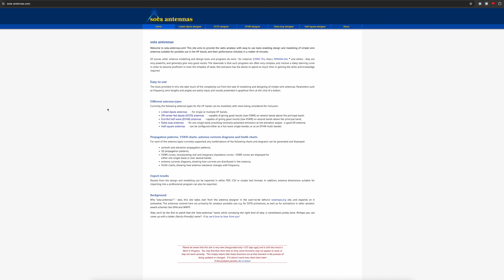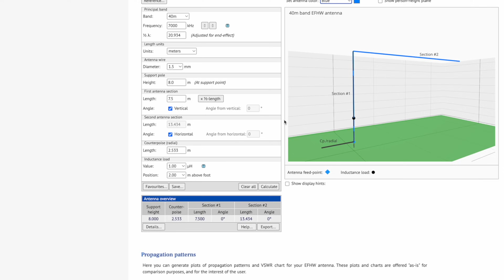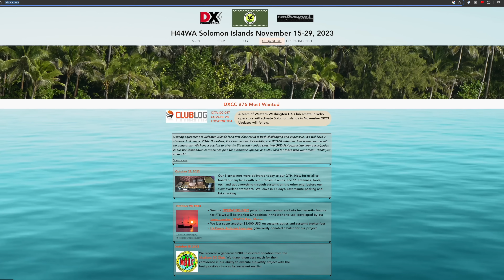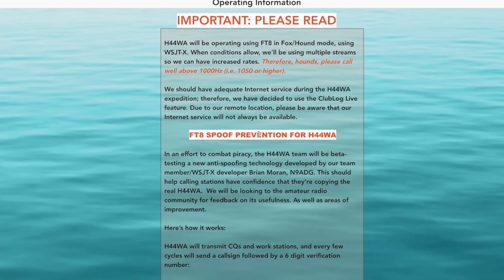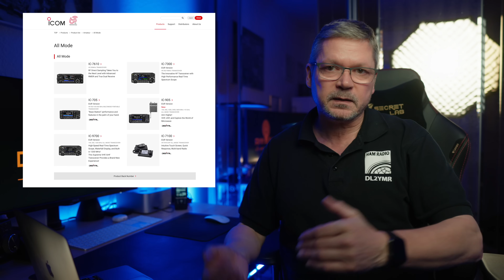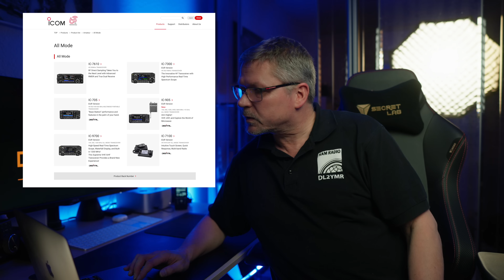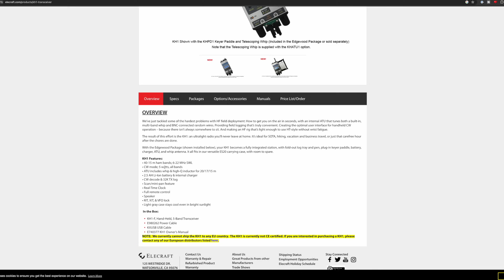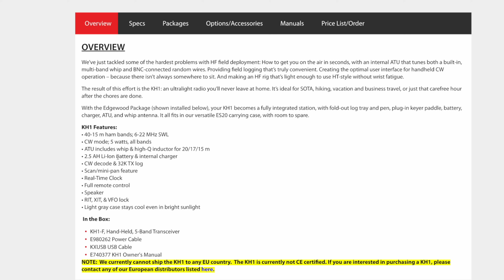Amateurfunk News - November 2023 neues Funkgerät von Elecraft und Icom warnt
00:00 - Start
01:59 - Webbasierter Antennendesigner
03:39 - Motto Ham Radio 2024
04:49 - DXPedition oder Pirat?
07:15 - 100 Jahre Radio
08:30 - Icom warnt
09:52 - Elecraft KH1
13:03 - WWDX SSB Contest

Heute wieder die neuen Amateurfunk News für November 2023. Die entsprechenden Links. siehe unten...

Messgeräte für den Amateurfunk

* Der TinySA Ultra
* TinySA Spectrum Analyzer
* Das 40 dB Dämpfungsglied

* Der NanoVNA-F
* RF Demo Kit
* Der kleinere NanoVNA
* Mein Osziloskop
* Digital Multimeter

Mein Kamera und Licht Setup

* Meine Kamera
* Meine 2. Kamera
* Meine 3. Kamera
* Das Objektiv
* Das Licht

Lehrbücher Amateurfunk:
* Amateurfunk Lehrgang Technik Klasse A
* Amateurfunk Lehrgang Technik Klasse E
* Amateurfunk-Lehrgang: Betriebstechnik und Vorschriften

Bücher zum Thema Amateurfunkgeräte:
*The Radio Today guide to the Icom IC-7300
*The Radio Today guide to the Icom IC-705
*The Radio Today guide to the Icom IC-9700
*The Radio Today guide to the Icom IC-7610

Links.